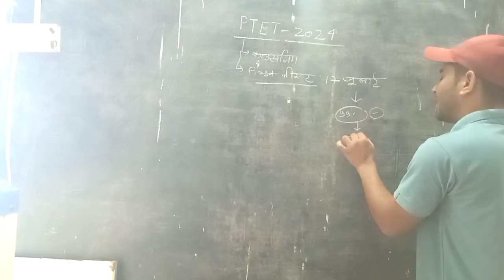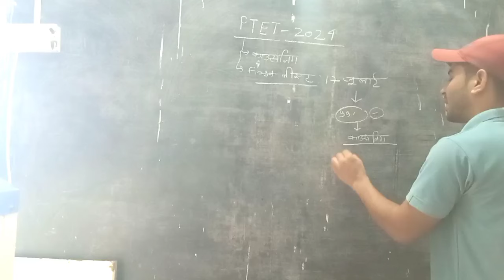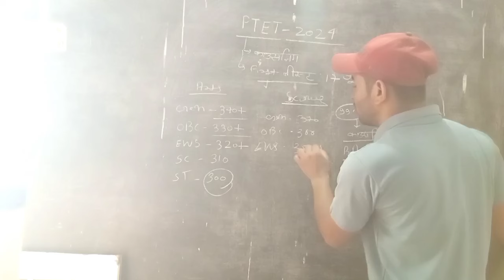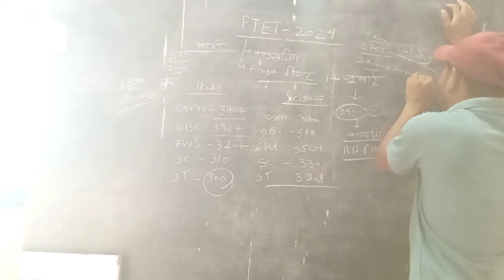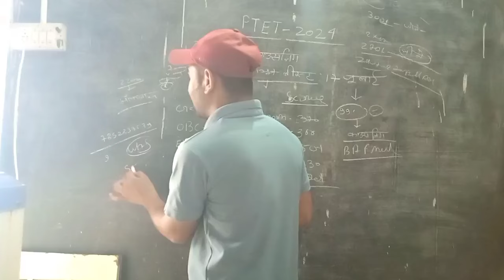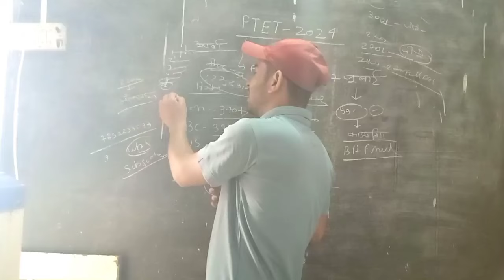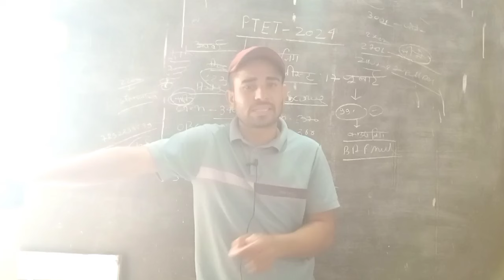ptet 1st list cut off2024/ptet upward movement 2024/260+ मिलेगी कॉलेज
ptetresult2024
ptetcutoff2024viral
ptetvideo
b Edptet 2024
ptetkicutoffkitnijatiha